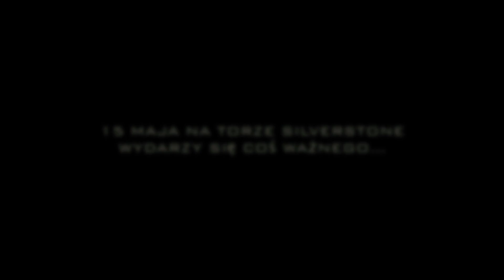PSSite.com: 15-lecie Gran Turismo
15 maja na torze Silverstone w Wielkiej Brytanii odbędą się obchody 15-lecia Gran Turismo! Pierwsza gra z popularnej serii zawitała na światowe rynki w 1998 roku. Wysoki stopień realizmu i dbałość o szczegóły sprawiły, że Gran Turismo od lat uchodzi za jeden z najbardziej cenionych tytułów na PlayStation. Wirtualne wyścigi pozostawiły ślad w rzeczywistości i zaowocowały zawodami Nissan PlayStation GT Academy, których zwycięzców również będzie można podziwiać w Silverstone.